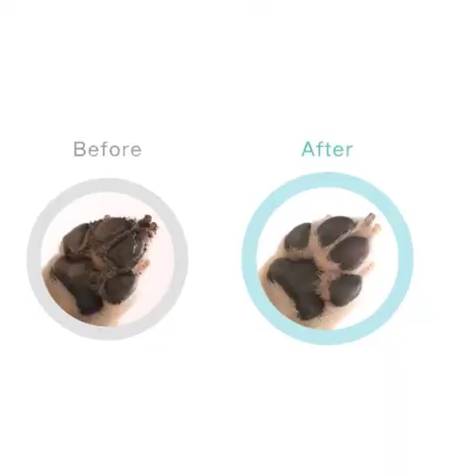French Bulldog Paw Cleaner I Frenchie Leg Cleaner I French Bulldog Product I Pet Supplies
The gentle silicone bristles will help remove dirt and mud from your Frenchie's paw cleans off mud, sand, dirt, ice melt, and remove other harmful bacteria
A gentle and effective foot-washing cup. Remove dirt from your paws before touching furniture or carpets
To use, add a little water and hand sanitizer, insert the muddy paw, dab the paw dry, repeat for 3 more paws
Simple and easy to use, just rinse and keep on hand for the next muddy encounter. Bpa free